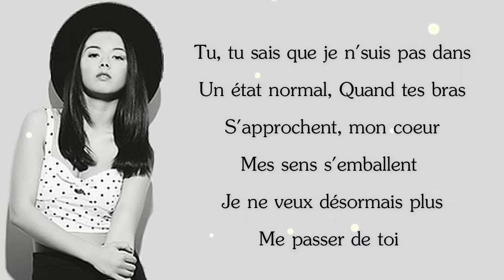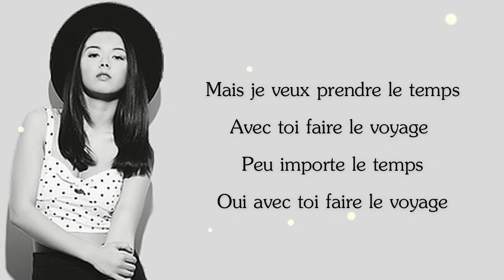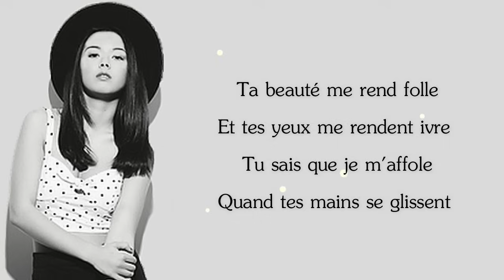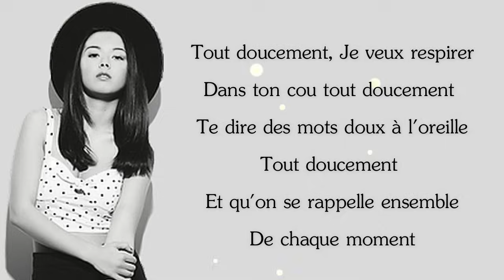DESPACITO - Luis Fonsi ft. Daddy Yankee (French Version by Chloé - COVER) (Lyrics / Paroles)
Hey ! Guys.
So, this video is about lyrics for a beautiful cover of " DESPACITO " song by Luis Fonsi ft. Daddy Yankee, covering by Chloe stafler.